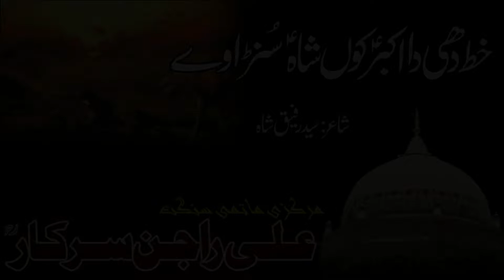Noha: Khat dhee da akbar as ku shah-Matmi Sangat Ali Rajan Sarkar- Al Zaman Production Layyah 2017